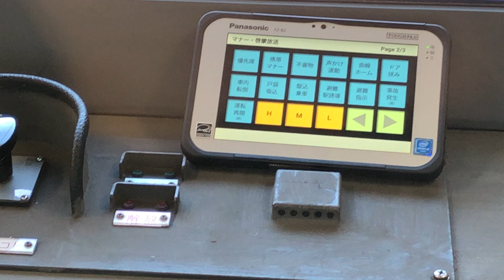【タブレット放送】京急線内で流すタブレットを撮影しました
タブレットには優先席放送、携帯マナー放送、不審物放送、声かけ運動放送、曲線ホーム放送、ドア挟み放送、車内転倒放送、戸袋吸込放送、避難駅誘導放送、避難指示放送、事故発生放送、運転再開放送がありました。